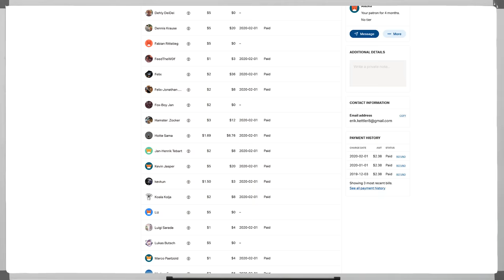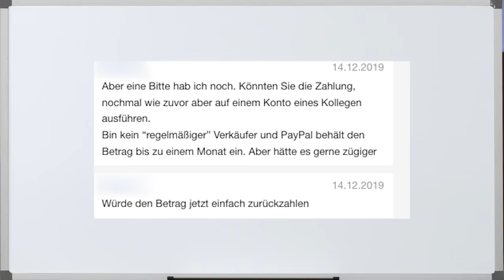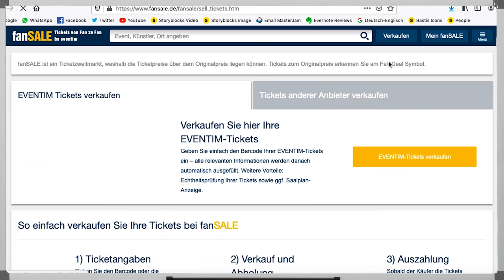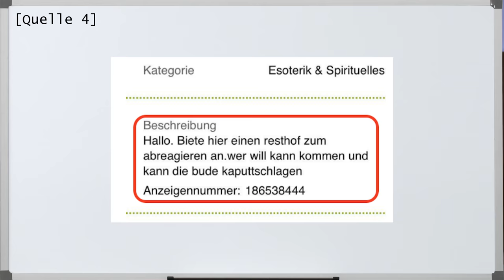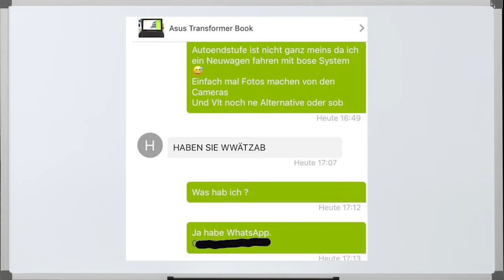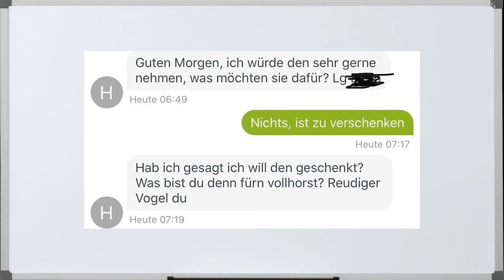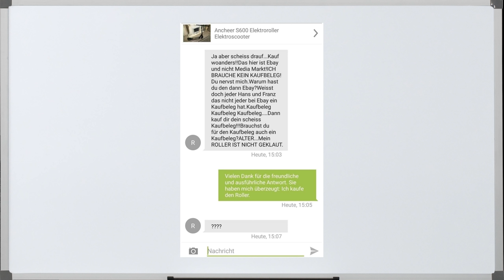Die größten FAILS & schlimmsten Betrüger!? | E wie Ebay 😱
Wie findet ihr dieses Thema? 😁
Schreibt mir eure Geschichten in die Kommentare!

Quelle 2